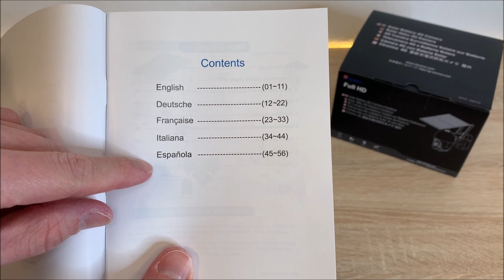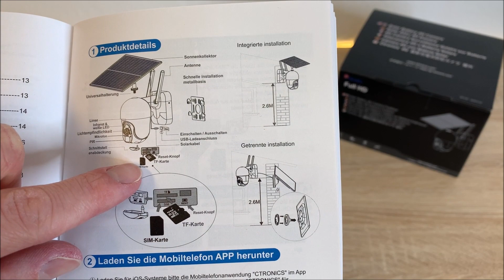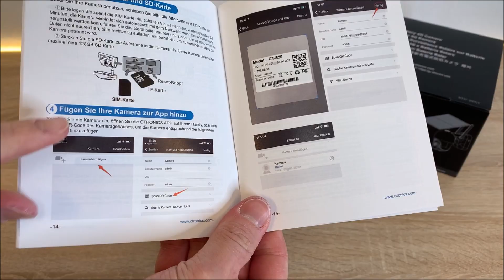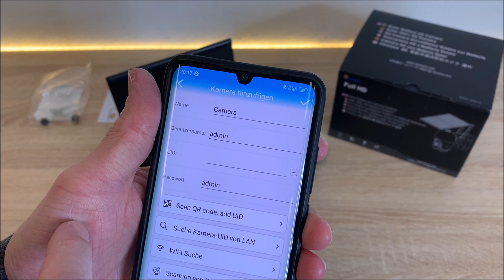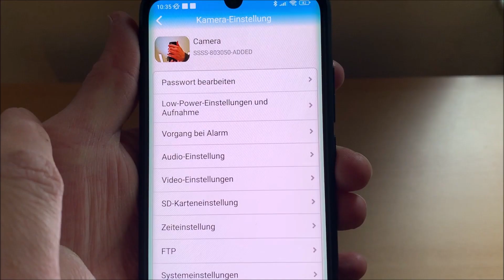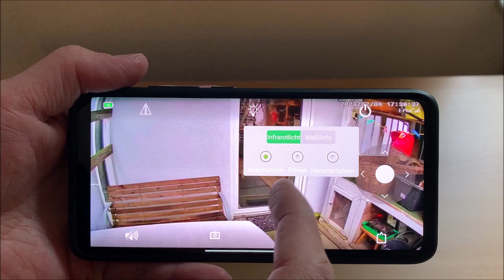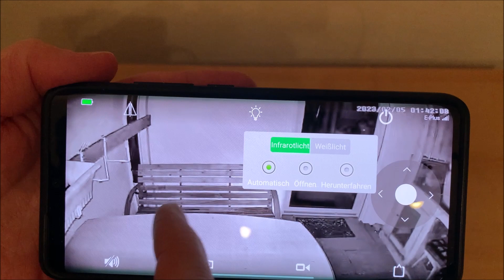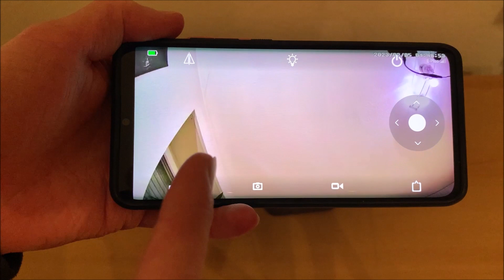Ctronics 3G/4G LTE Solar Außen-Kamera mit SIM Karte & Full HD || Installation & Test (mit Aufnahmen)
🔥 Ctronics 3G/4G LTE Kamera (DE) ᐅᐅ

Ctronics 3G/4G LTE Solar Überwachungskamera
Installation & Test (mit Aufnahmen)

Hallo Zusammen,
in diesem Video wollen wir euch von die Ctronics 3G/4G LTE Überwachungskamera im Test vorstellen.
Die Ctronics 3G/4G LTE Überwachungskamera ist eine fortschrittliche, kabellose Überwachungslösung, die für den Einsatz in großen Bereichen wie Lagerhäusern, Wäldern und mehr geeignet ist. Eine Nano-SIM-Karte ist im Lieferumfang enthalten und ermöglicht eine unkomplizierte sofortige Einrichtung, einschließlich eines 300MB Datenflusstests. Diese Kamera ist auch kompatibel mit anderen 4G-SIM-Karten.

Die Kamera verfügt über einen eingebauten 14400mAh Akku mit großer Kapazität und kann auch durch das beiliegende, einfach zu montierende 6W-Solarpanel mit Strom versorgt werden, was eine ununterbrochene Stromversorgung garantiert. Mit der PTZ-Funktion und dem 4X Digitalzoom bietet die Kamera ein größeres Sichtfeld.

Ein hochempfindlicher PIR-Sensor reagiert innerhalb von 0,2 Sekunden, wenn eine Bewegung erkannt wird, und die Alarmempfindlichkeit ist einstellbar, mit einem PIR-Erkennungsabstand von bis zu 10 Metern. Die Menschenerkennung reduziert Fehlalarme durch Regen oder Insekten um 95%.

Die Kamera verfügt über zwei 1080p HD Nachtsichtmodi, einschließlich eines weißen Scheinwerfer-Modus und eines Infrarot-Nachtsichtmodus, und bietet eine Nachtsichtdistanz von bis zu 30 Metern. Durch das integrierte Mikrofon und den Lautsprecher können Sie in Echtzeit Gespräche mit Besuchern führen oder ungebetene Gäste warnen, wenn Sie unterwegs sind.
Diese Überwachungskamera ist IP66 zertifiziert und daher vor Witterungseinflüssen geschützt. Alle Bilder und Videos werden automatisch auf einer SD-Karte mit einer Kapazität von bis zu 128 GB aufgezeichnet, wobei ältere Aufnahmen bei Bedarf automatisch gelöscht werden. Die SD-Karte ist jedoch nicht im Lieferumfang enthalten.

Wir haben die Ctronics 3G/4G LTE Überwachungskamera getestet und waren beeindruckt von ihrer Leistung. Die Kamera arbeitet zuverlässig und bietet eine kristallklare Videoqualität, auch bei schlechten Lichtverhältnissen.
In diesem Video wollen wir daher nochmals ganz genau auf die Ctronics 3G/4G LTE Überwachungskamera im Test eingehen und werden euch auch zeigen, wir ihr diese Solar Außenkamera aufbauen könnt und mit Hilfe der Ctronics App verbindet und einrichtet.

Ich selbst habe diese Kamerabei mir außen im Karten zum Testen montiert und war sehr begeistert von ihrer guten Auflösung.

Falls ihr also auch mehr zur Ctronics 3G/4G LTE Überwachungskamera im Test wissen wollt. So schaut euch unbedingt dieses Video bis zum Schluss an. Denn wir werden dabei auch ein kleines Fazit zur Ctronics 3G/4G LTE Überwachungskamera im Test abgeben und euch verraten ob diese ihr Geld wert ist.

* Afilliate-Links